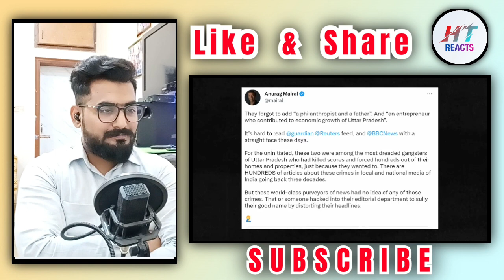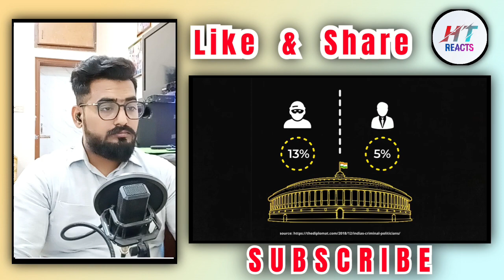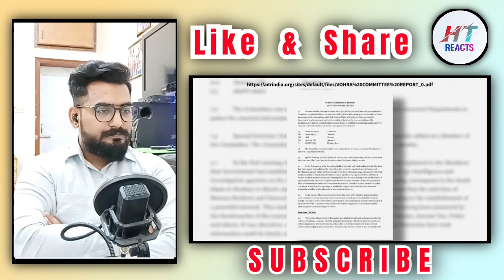Pakistani Reaction on Atiq Ahmed - India's DON that became a Politician | Abhi and Niyu | HT Reacts